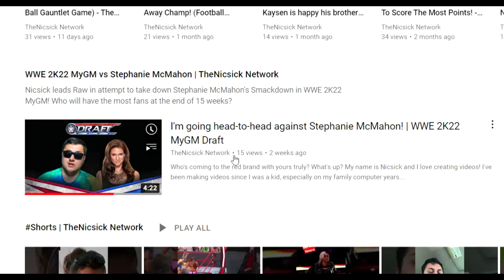I didn't have enough superstars on my roster! | WWE 2K22 MyGM Week 1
What do you do when you have a problem?  You sign Roxanne Perez, that's what you do!

Nicsick leads Raw in attempt to take down Stephanie McMahon's Smackdown in WWE 2K22 MyGM!
Who will have the most fans at the end of 15 weeks?

❤️‍🔥TheNicsick Network❤️‍🔥
The only sickness... you want!

I'm Nicsick and welcome to my YouTube!
On this channel, you will see content I create including wrestling/WWE themed content like VSW (a wrestling show featuring characters such as Kermit, Elmo, Spongebob, and Mario), WWE 2K22, and The 24/7 Title!
If you're not into sports entertainment, then take a look at my other content including The Sick Swag Title (a championship that I compete for with my friends and family), challenges, games, taste tests, and interactives!
TheNicsick Network is also my life library on demand service featuring vlogs, live streams, and random clips!

Go to the "about" section on my channel, to learn more... about me!